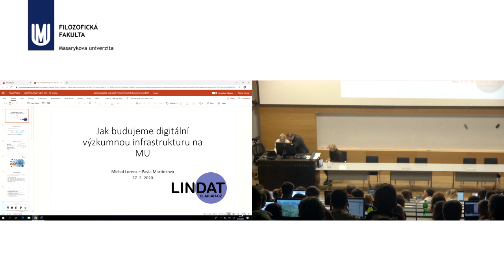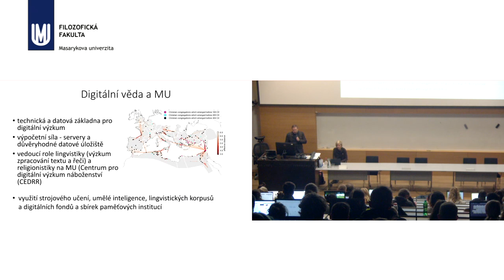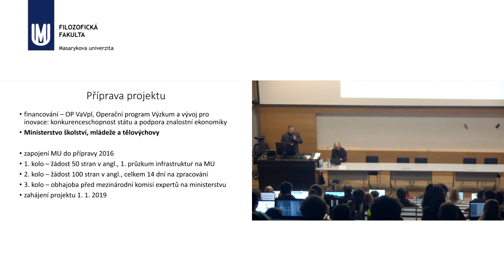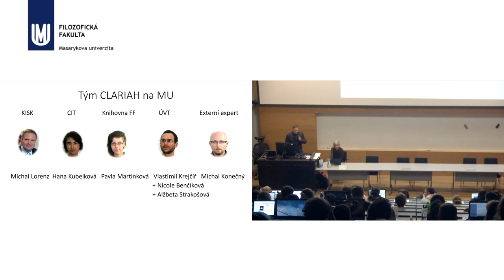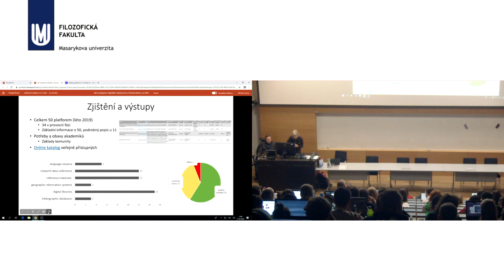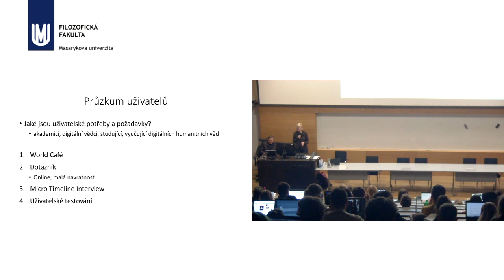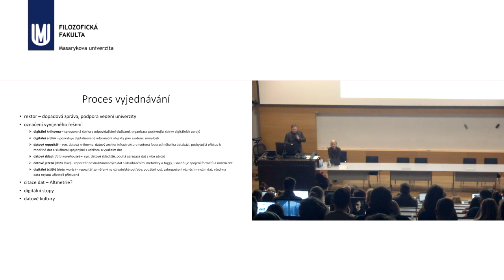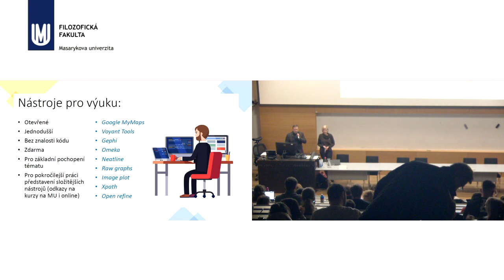Michal Lorenz - Jak budujeme výzkumnou infrastrukturu na MU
Vítejte v novém semestru a Jaro 2020 zahájil Michal Lorenz s Pavlou Martínkovou, kteří nám přednášeli o výzkumné infrastruktuře na naši univerzitě.